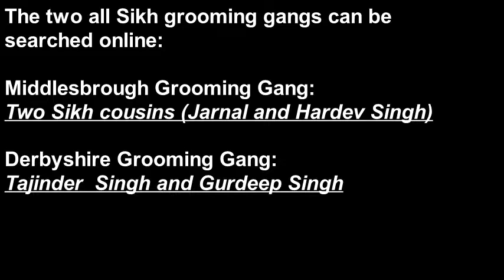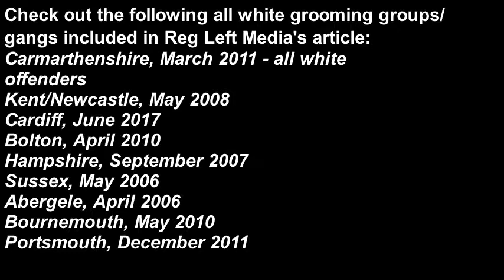Sikh Youth UK Debunked: White Grooming Gangs - FAO Sunny Hundal and Katy P Sian